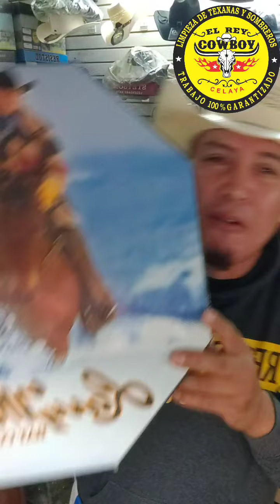ASI VA LA TOMBSTONE Y ENTRADA OFICIAL AL ORO BLANCO "LARRY MAHAN'S"